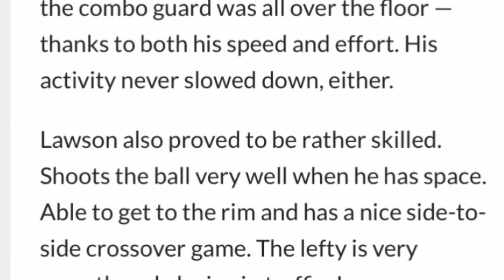Jesse Lawson Jr C/O 2021 Walled Lake Northern Basketball Highlights